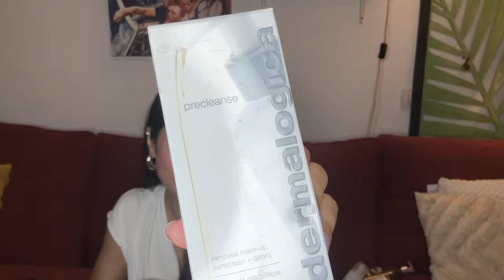Escape the Ordinary: Nykaa Haul Unboxing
Join us as we escape the ordinary with a Nykaa haul unboxing! Get ready for some exciting beauty products and makeup essentials that will elevate your everyday routine.